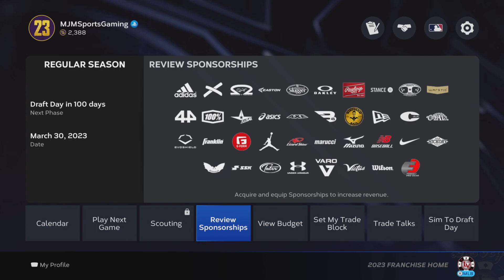MLB the Show 23 Las Vegas Aces Franchise Episode #1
The Oakland Athletics moved to Las Vegas and become the Aces